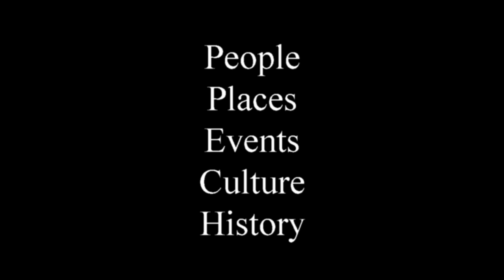Amarillo Professional Baseball Announces Affiliation with San Diego Padres In Amarillo, Texas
Amarillo, Texas is getting closer to hosting an AA Minor League baseball team in a new downtown stadium.

My apologies for the technical problems with the video camera used to record this event in Amarillo. The camera started showing serious problems with focus which also affected the audio detracting from the overall quality of this recording after two years of use on a daily basis.

Amarillo Professional Baseball and the San Diego Padres announced during a press conference in Amarillo that they have agreed to a player-development contract (PDC) that will run through the 2020 season.

Amarillo Professional Baseball's inaugural home opener is set to take place on Monday, April 8, 2019, against the Midland RockHounds, Double-A affiliate of the Oakland Athletics, which marks 50 years to the day since the first-ever Padres game in San Diego (April 8, 1969). The home season includes 70 home games of a 140-game schedule that will run through September 2 in a new stadium located in downtown Amarillo, Texas.